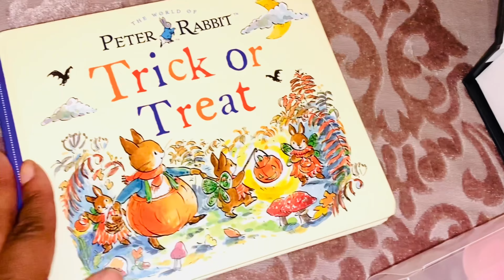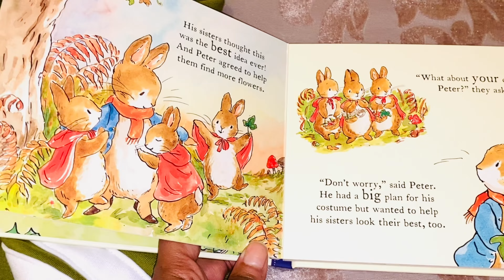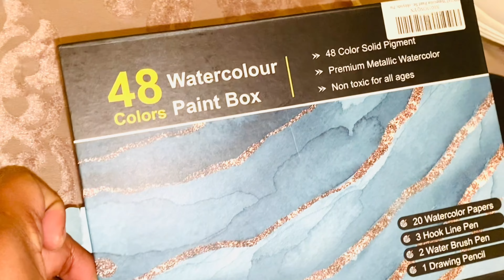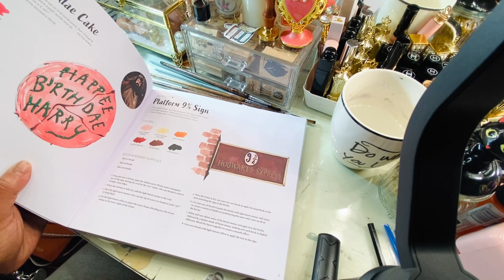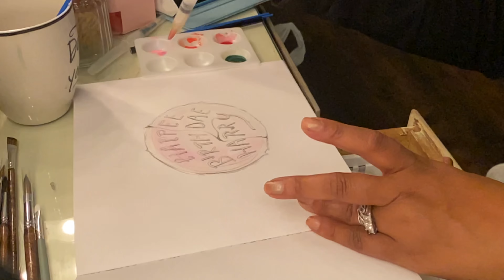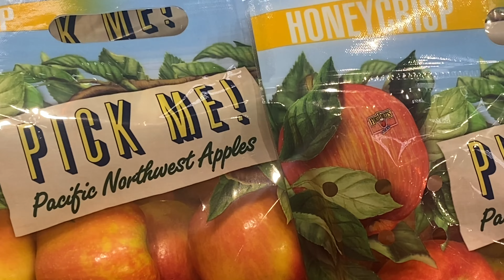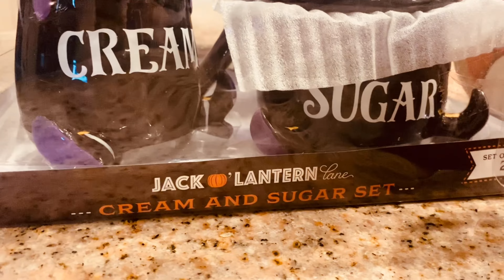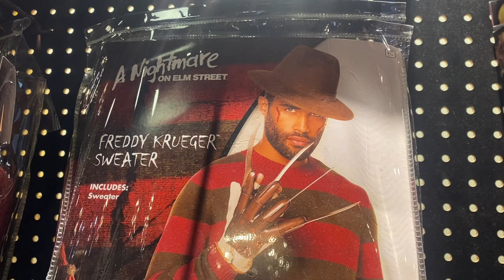Pumpkin Patch In the Autumn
**Harry Potter Water Color Book

**48 Watercolor Paint Box:

**Black Drawing Pens

Sprinkle Sprinkles!

**Leveling Up To Your Best Life